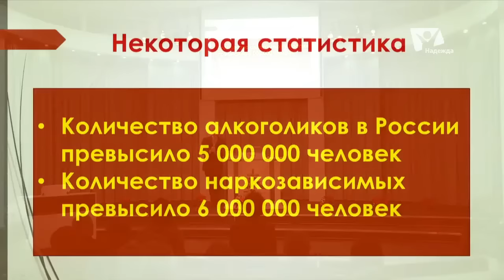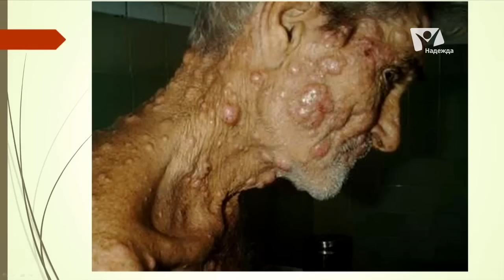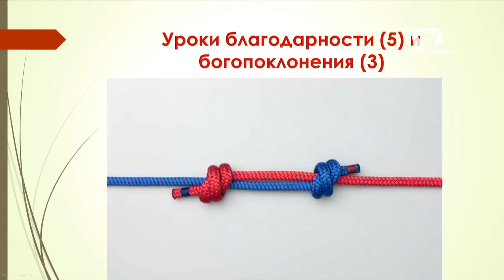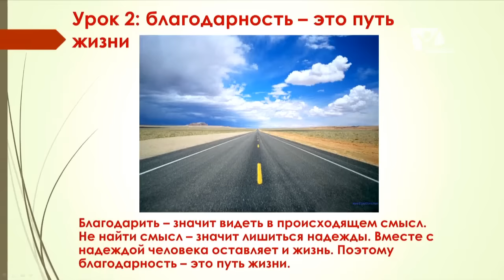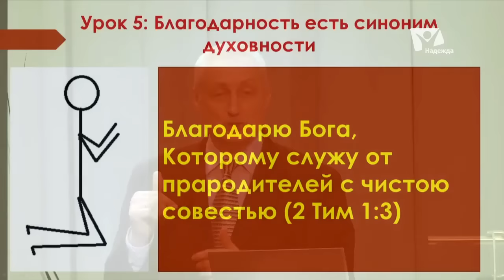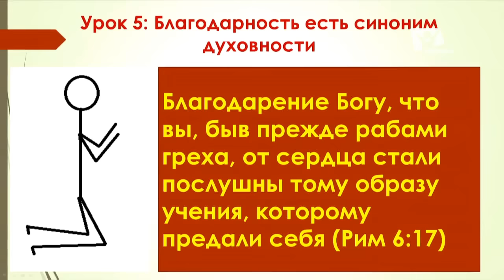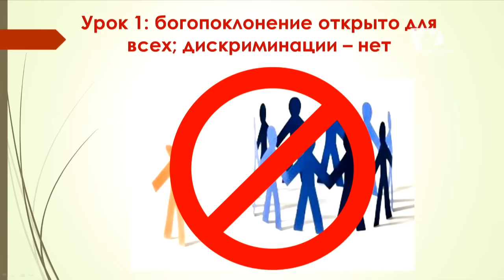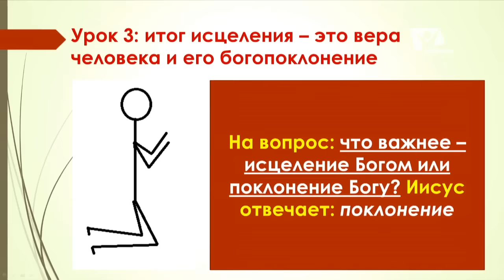"Одно из двух: О больном теле и неотложном деле. Сказать ли Богу спасибо?" | Друми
Неразрывность принципа благодарности и богопоклонения — предмет исследования доктора богословия Юрия Друми в шестой программе цикла "Одно из двух".